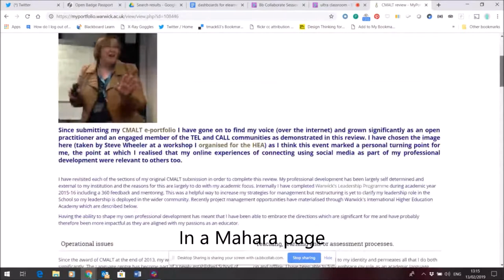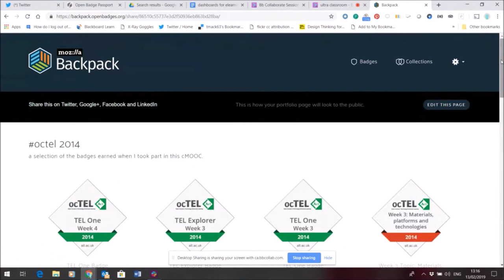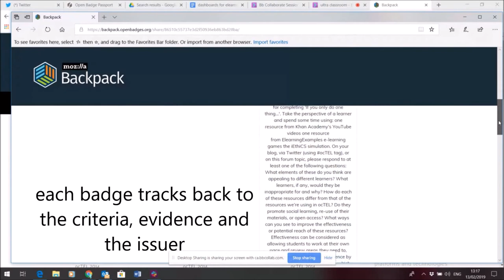Displaying open badges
A short demo of the tools for grouping and displaying your open badges